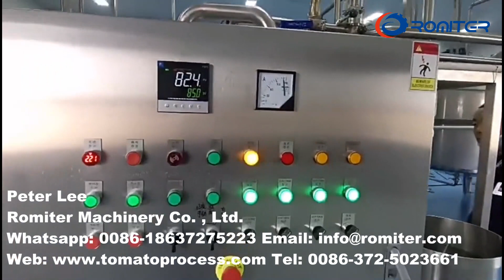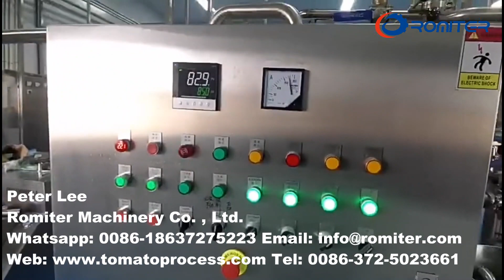Línea automática de producción de pasta de tomate concentrada